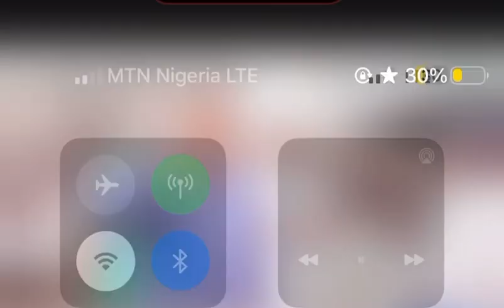Importance of breastfeeding By Shaykh Dr. Ridwan Olagunju